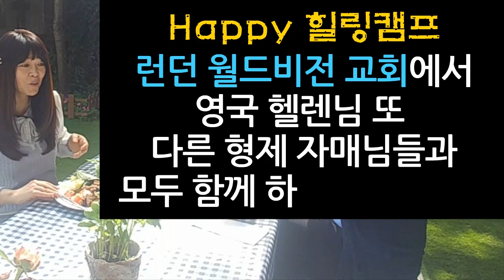영국 힐링캠프, 런던 월드비전교회 바베큐 가든파티 무대, 가호 시작, 폴킴 모든 날 모든 순간 영어버전, 조용필 꿈, 영국 헬렌님과 같이 힐링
해피 힐링캠프 런던 월드비전 교회에서 모든 형제 자매님들과 모두 함께 한 힐링 무대!
한국에서도 못 봤던 여러 야채와 반찬들! 질좋은 영국 고기의 삼겹살, 돼지갈비, LA 갈비
사과 등 10가지도 넘게 들어간 최고의 물김치!

이 수십인분의 고기와 음식을 이 교회 목사님의 사모님 혼자 만들고 준비하셨다니 후와!
영국 헬렌님이 다니시는 교회의 가든, 케잌 세계 참피온 영국 헬렌님의 케잌이 디저트.
가든이 없는 런던 시내의 flat에 사는 한량에겐 구경하기도 힘든 숯불!

가호 시작 이태원 클라스 ost 영국 가든에서 부르기, 폴킴 모든 날 모든 순간 영어버전 영국 가든에서 부르기였는데... 이날 노래 최악이었음! 콘디션이고 뭐고 그것도 실력!
똑바로 해라 한량 이 색히야! 다시 정신 차리고!
기대 이상이었던 높은 퀄리티의 장비들 근데 노래를 이 따위로 하냐 색히야!
쪽팔린 줄 알면 이제 진짜 제대로 해라!

조광진 목사 이곳 영국에서 찬양 알범 2장을 발탁으로 발매한 연예인 군부대인 문선대 밴드 드러머 출신의 실력자! 달변가이면서도 일부러 더 정감가게 조금 어눌한 척 설교하시는 센스쟁이 목사님입니다 ㅎㅎ

영국에서 가본 집들 중 가장 잘 정돈되고 예쁜 가든,
노래하고 나서 에너지 소비 후 음식도 맛있게 잘 먹고 덕분에 제대로 heal 된 낮과 밤!
런던 월드비전 교회 힐링캠프 가든파티에 초대해 주신 조광진 목사님 그리고 사모님 정말 감사합니다!

Live streaming can be viewed in real time and oly the members can watch the replay. Thank you!